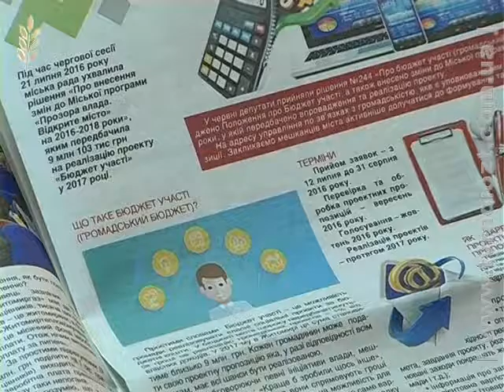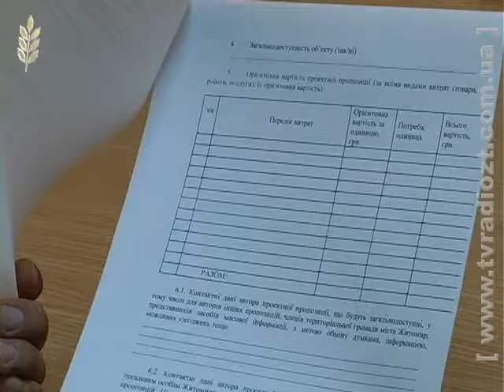Житомиряни зможуть самі розподілити 9 млн. гривень бюджетних коштів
Не словом, а з конкретною пропозицією запрошують долучитися громадян до вирішення проблем та покращення життя в обласному центрі. Житомирська міська рада пропонує житомирянам самим вирішити, куди спрямувати 9 млн. грн. бюджетних коштів міста. Як і хто може не лише розподілити значну суму коштів, але й внести свої проектні пропозиції дивіться далі.